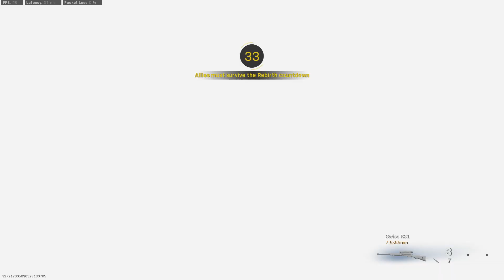Zone of the wars